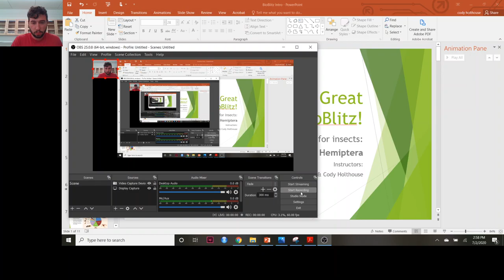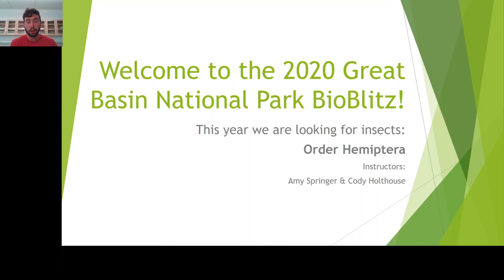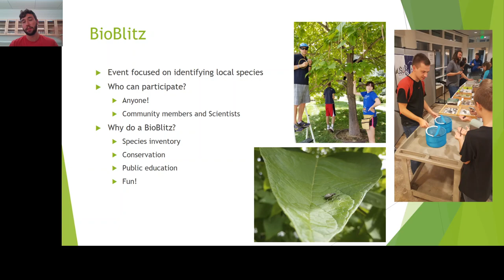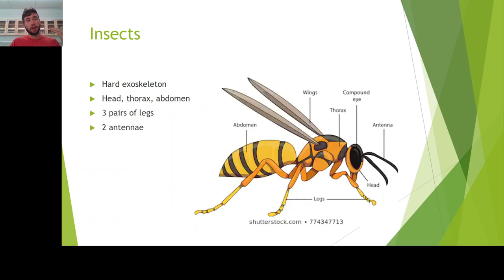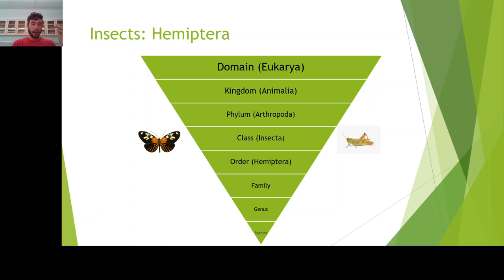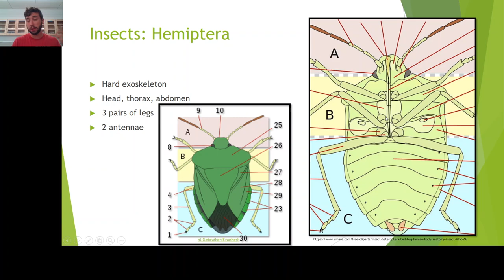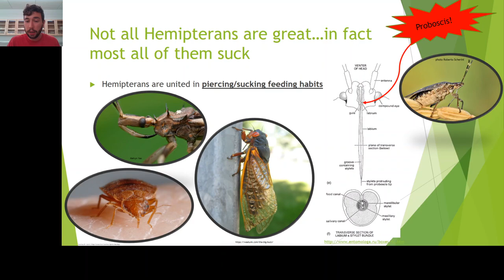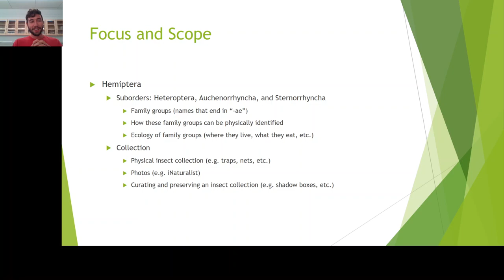Video 2 - Intro to BioBlitz by Cody Holthouse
Learn what is a BioBlitz, why we study insects, where Hemiptera fit into the scheme of things, and more!